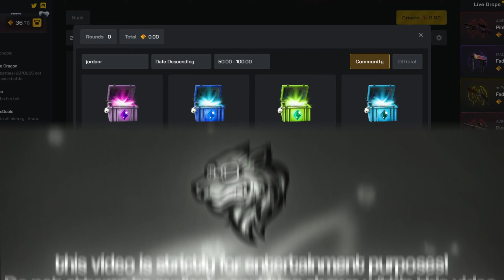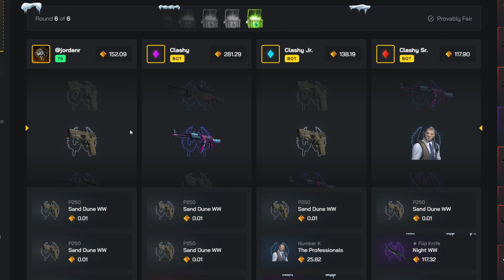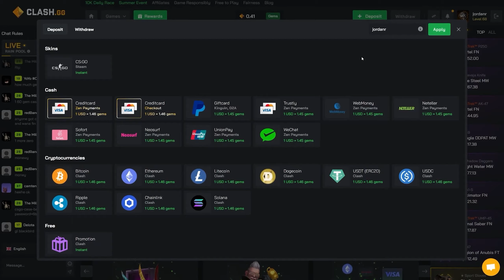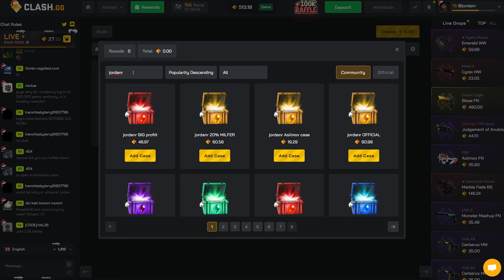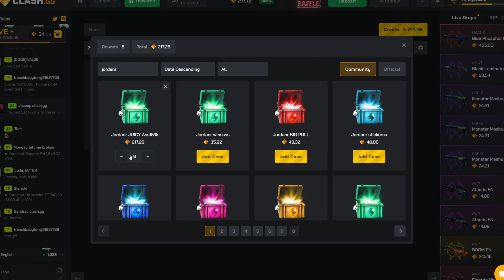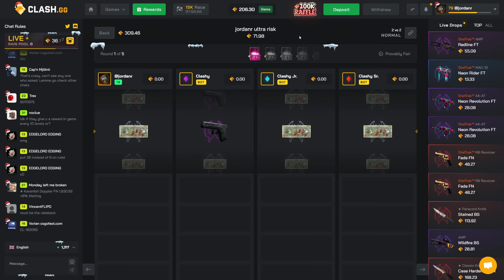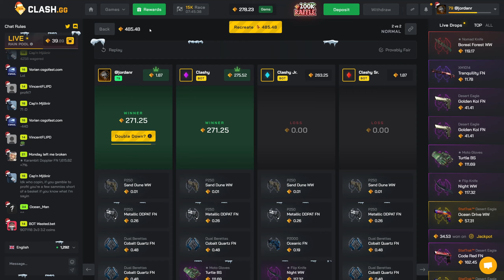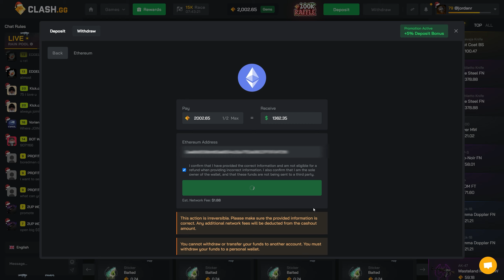I Can't Believe I Pulled This DOPPLER SAPPHIRE in a CASE BATTLE?! - CLASHGG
Use code jordanr 💰
SkinSwap is the best marketplace for Counter Strike and Rust skins!
Open your FREE case on the site using code JORDANR
𝘗𝘭𝘢𝘺 𝘳𝘦𝘴𝘱𝘰𝘯𝘴𝘪𝘣𝘭𝘺 𝘢𝘯𝘥 𝘦𝘯𝘫𝘰𝘺 𝘵𝘩𝘦 𝘷𝘪𝘥𝘦𝘰 :)
► 𝗗𝗜𝗦𝗖𝗢𝗥𝗗 𝗦𝗘𝗥𝗩𝗘𝗥
► 𝗥𝗘𝗪𝗔𝗥𝗗𝗜𝗙𝗬 (My Website)
► 𝗦𝗘𝗖𝗢𝗡𝗗 𝗖𝗛𝗔𝗡𝗡𝗘𝗟
If you are going to play on CLASH / CLASHGG please play responsibly!